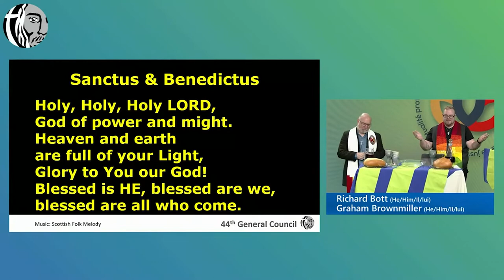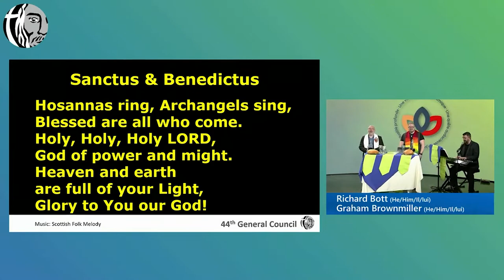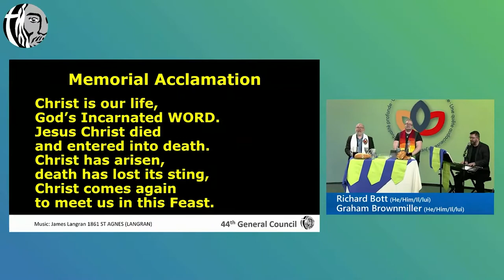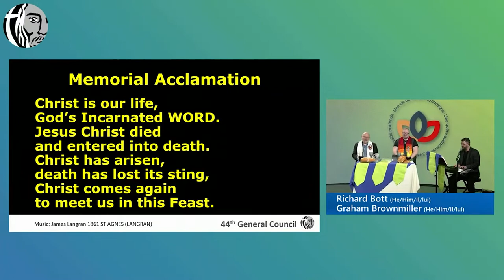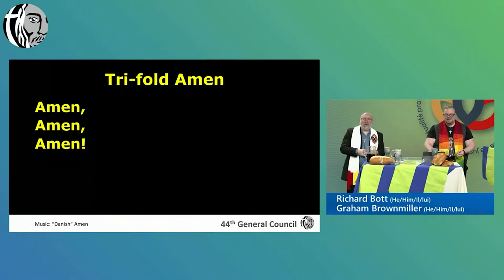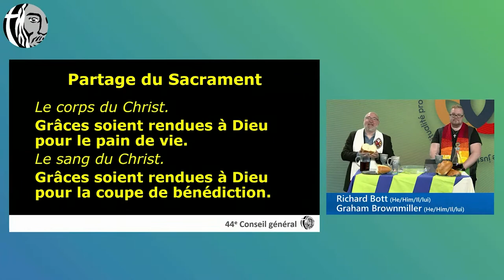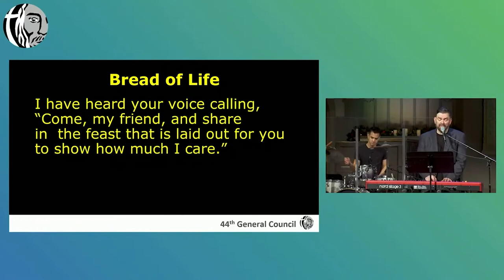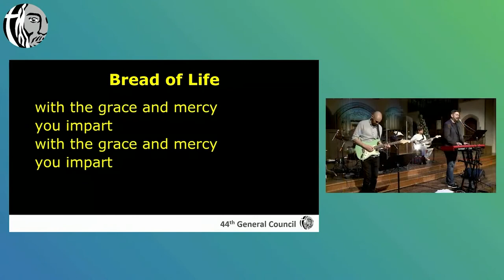GC44 Feb 13: Sacrament of Communion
Communion liturgy led by The Rt. Rev. Richard Bott, Moderator, the Rev. Graham K. Brownmiller, Chair of Worship, and The Rev. Curt Allison, Music Director